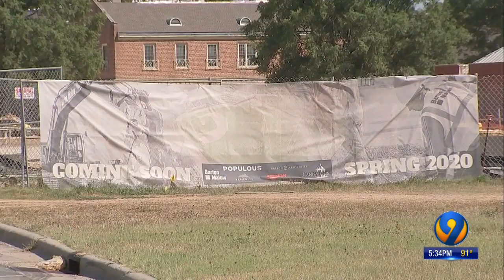Safety netting will span length of grandstand at new Kannapolis ballpark